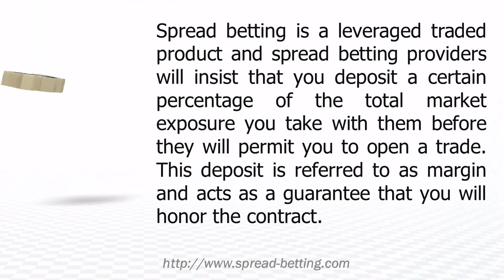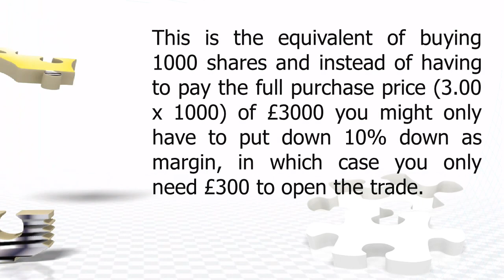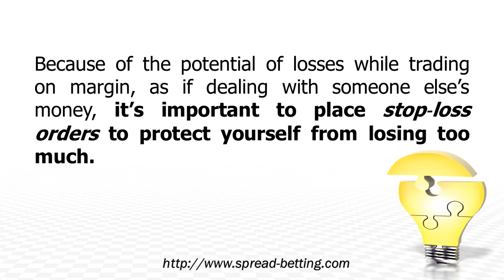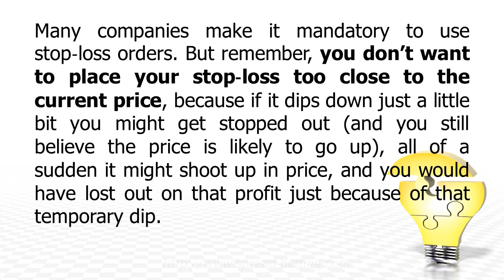Trading on Margin and Margin Calls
Margin calls in spread betting Spread betting is a leveraged traded product and spread betting providers will insist that you deposit a certain percentage of the total market exposure you take with them before they will permit you to open a trade.

Margin trades effectively means that you can earn multiple times the gross profits you would normally make from buying the underlying asset.  However, should the market move against you, you will incur losses of the same magnitude.  This is why margin trading is often considered to be higher risk than buying shares.

On opening a trade you deposit the initial margin amount but should losses escalate and make your deposited monies insufficient you will be given a margin call, requiring you to deposit extra monies or close some (or all) of your positions.

Take the spread betting example of buying £10 per point of Marks & Spencer, when Marks & Spencer is trading at 300p.

This is the same as buying 1000 stocks  and instead of having to pay the full market price  (3.00 x 1000) of £3000 you might only have to deposit 10% for your spread betting provider to allow you to open the position, in which circumstance you only need £300 to open the spread trade.  But what if Marks & Spencer announce a warning of lower earnings and its stock price crashes down to 200?  You will have lost £10 X 100 points = £1000. You have to pay your trading company that £1000, even though you only paid £300 to make the trade.